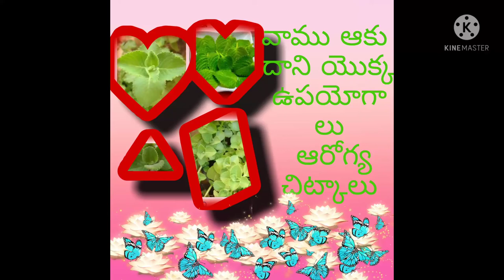vamu aku,karpuram aku,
hi friends,
vamu aku
 ఈ ఆకు కి సంబంధించి కొన్ని ముఖ్యమైన విషయాలు చెప్పటమే ఈ వీడియో యొక్క ఉద్దేశం .
ప్రతి ఒక్కరు పెంచుకొని పొట్టకు సంబంధించిన ప్రాబ్లమ్స్ ని దూరం చేసుకుంటారు ,అని చిన్న ప్రయత్నం.
 ఇంగ్లీషులో టైప్ చేసి డిస్క్రిప్షన్ రాయాలనుకున్నాను తెలుగులో అయితే ఇంకా బాగుంటుంది .
అర్థమవుతుందని తెలుగులో రాశాను .
వాళ్ళకి చెప్పటం రాయటం చాలా సులువుగా ఉంటుంది కదా అందుకని తెలుగులో రాశాను
ఈ ఆకు తో చేసే వంటకాలు వాటికి సంబంధించిన అన్నీ ఒక్కొక్కటిగా వీడియో చేసి పెడతాను